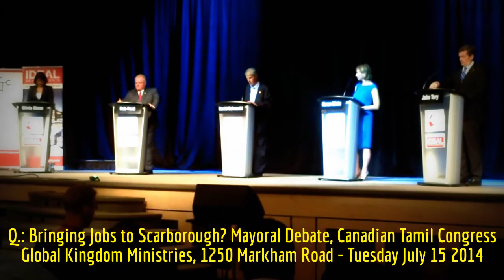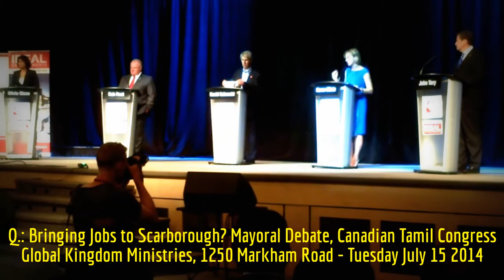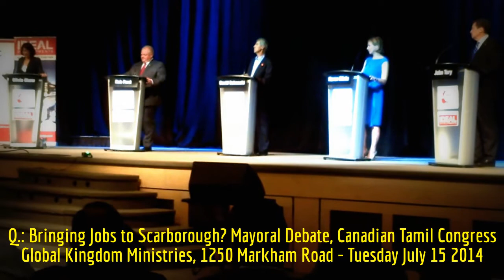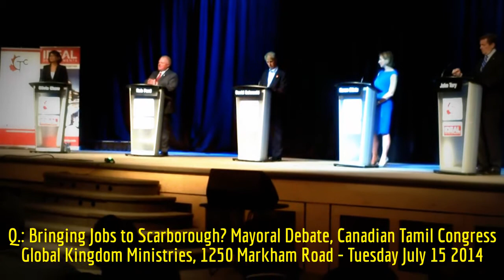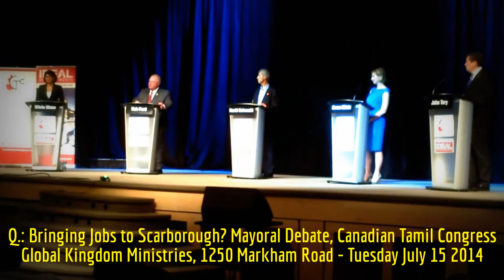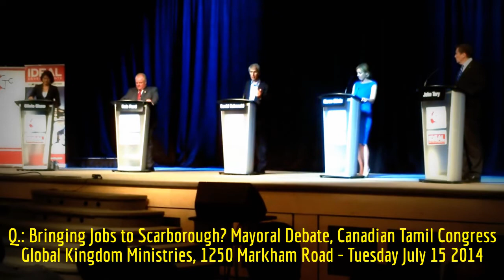HiMY SYeD -- Q.: Bringing Jobs to Scarborough? Mayoral Debate, Canadian Tamil Congress, July 15 2014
HiMY SYeD -- Question: Bringing Back Jobs to Scarborough? Mayoral Debate, Canadian Tamil Congress, Global Kingdom Ministries, 1250 Markham Road, Tuesday July 15 2014